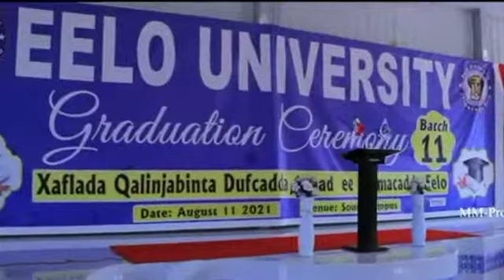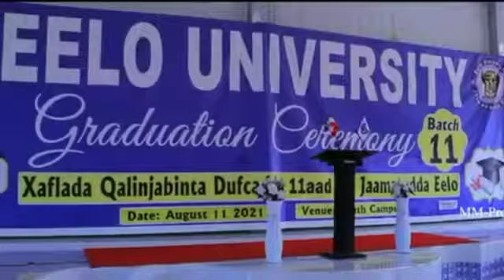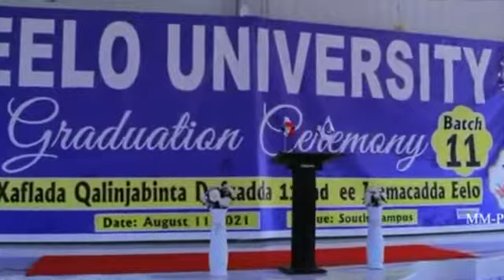Barnaamijka Su'aalaha Ramadaanta iyo Eelo University - Awdal Times.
Ganacsade Caan ah oo Balan-qaaday inuu Boorama Ka Tahriibaayo Hadii Uu Garan-waayo Su'aasha La Weydiiyey !!